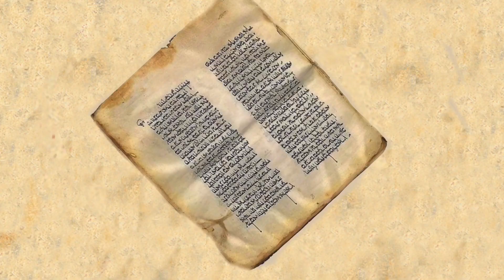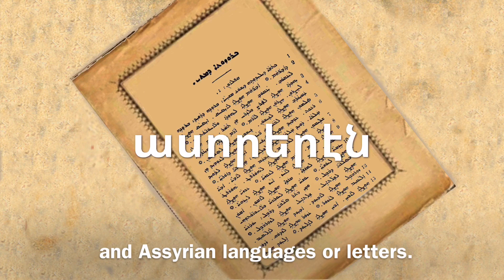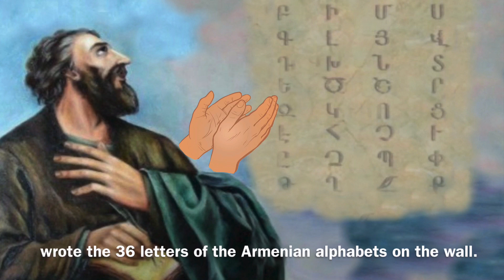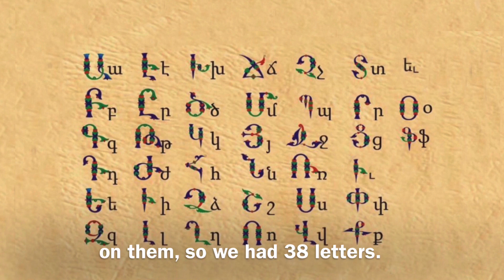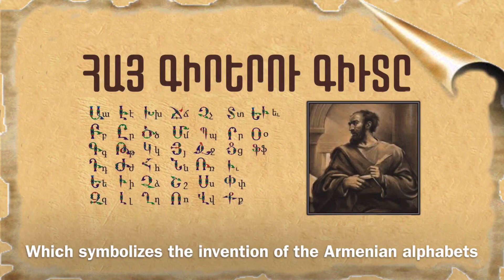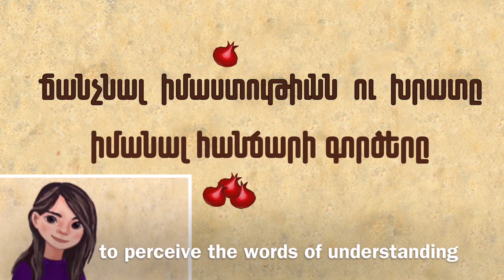The invention of the Armenian alphabets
Հայոց գիրերու գիւտը անգլերէն թարգմանուած ենթախորագրերով
կը կարդայ` Արեգի Տաղլեան
անգլերէն թարգմանութեան հովանաւոր Հովանաւոր ՀՕՄ-ի Արեւելեան ԱՄՆ-ի Շրջանային Վարչութիւն